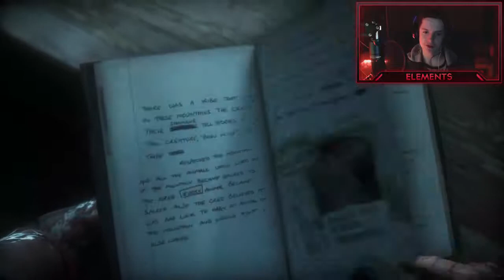NOOOO HE DIED!?! - Until Dawn Episode 8